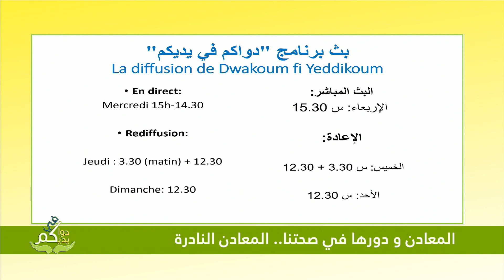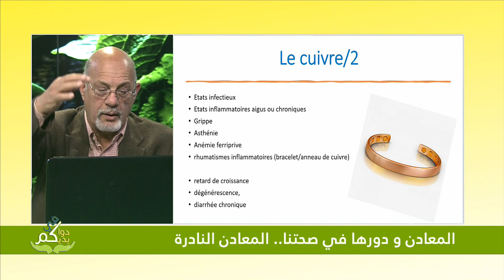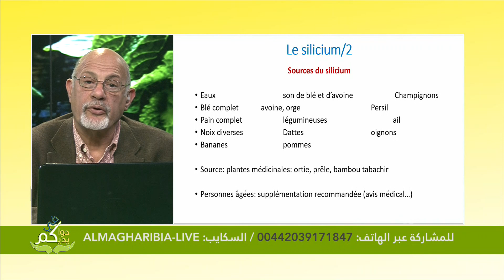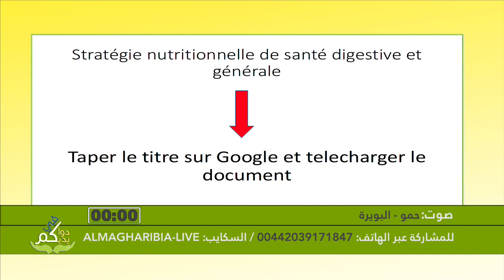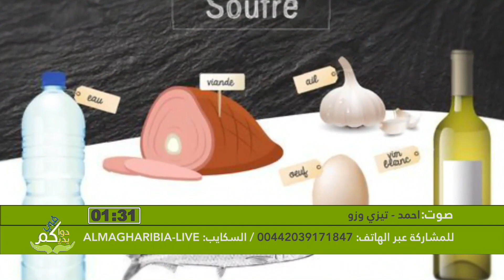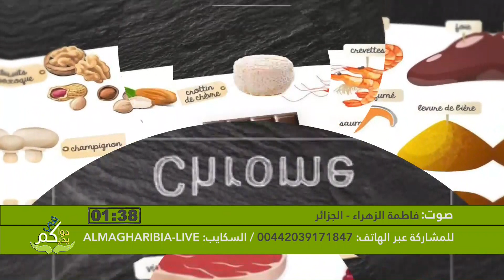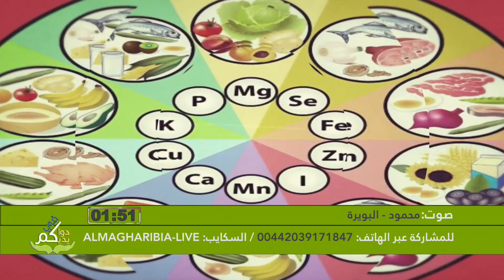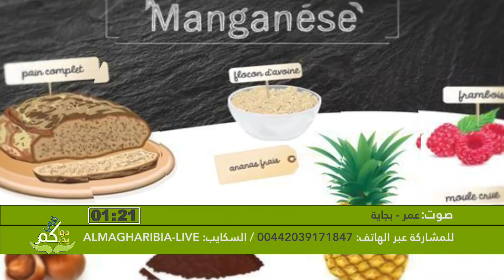المعادن النادرة و دورها في صحتنا Les oligo-éléments: rôle dans notre santé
Les oligo-éléments, ou éléments-traces sont impliqués dans de nombreuses fonctions de notre organisme. Quelles sont ces fonctions et que se passe-t-il en cas de carence ou excès. Regardez cette vidéo.